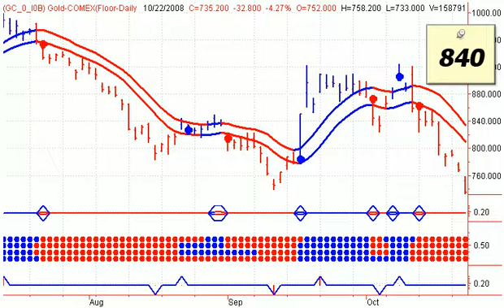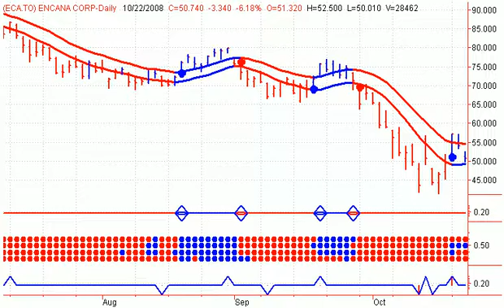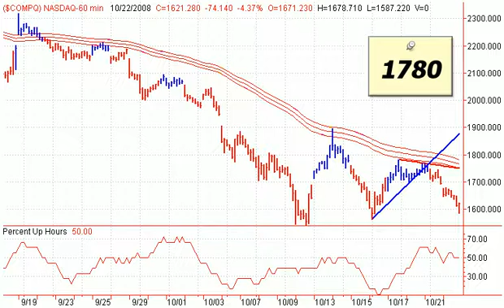Stock Market Timing Service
Stock Market Timing Service Stephen Whiteside takes a short term look at the major North American Indexs with a focus on the commodity sectors, including Gold, Energy and Uranium. economic collapse, dollar devaluation, stock market meltdown, panic zone, deflation, federal reserve, bailout, ron paul, gold, gold stocks, commodities, silver, inflationary depression fiat currency, Euro.